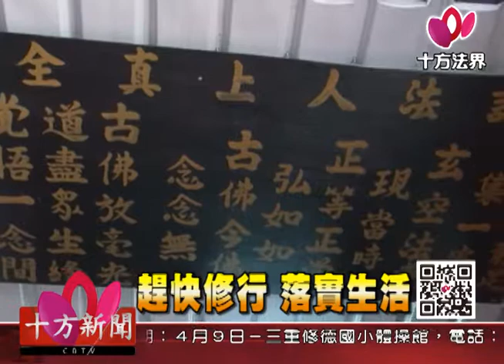十方法界》20170408趕快修行 落實生活